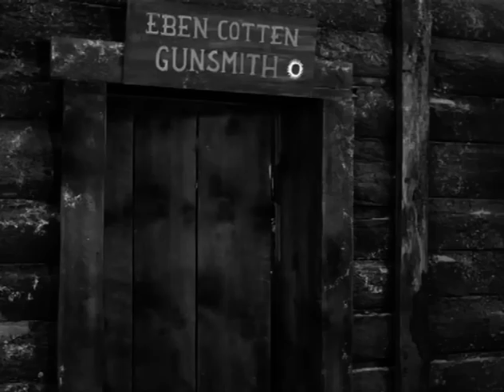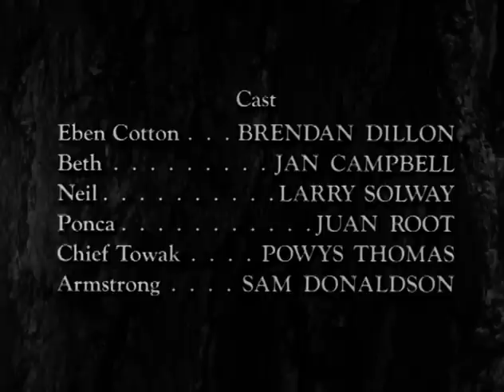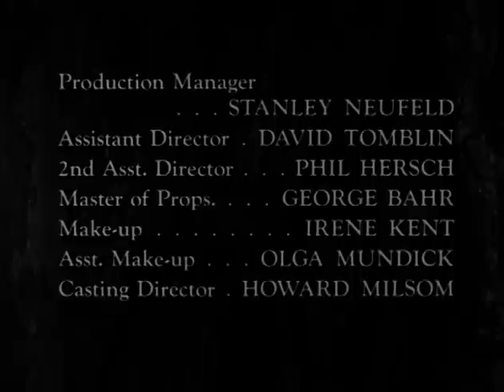Hawkeye and the Last of the Mohicans (TV-1957) THE LONG RIFLES S1E36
This action-packed series follows the adventures of fur trader Hawkeye (John Hart) and his blood brother Chingachgook (Lon Chaney Jr.), last of the Mohican tribe.

THE LONG RIFLES: Someone is selling illegal guns to the Indians. The townspeople blame gunsmith Eben Cotten.